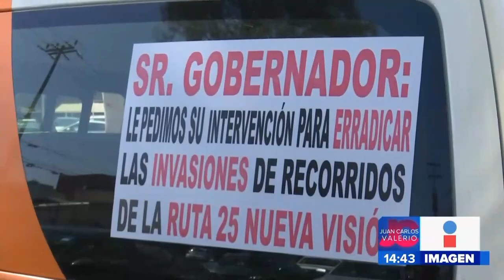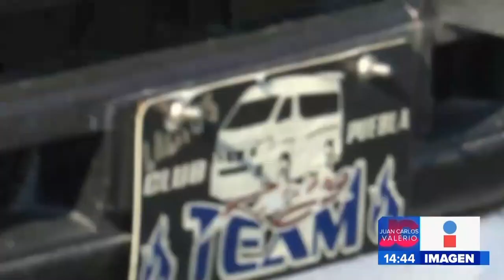Problemas por ruta nueva visión || Noticias con Juan Carlos Valerio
Hay una ruta del transporte público que está invadiendo varias calles de la ciudad de Puebla.